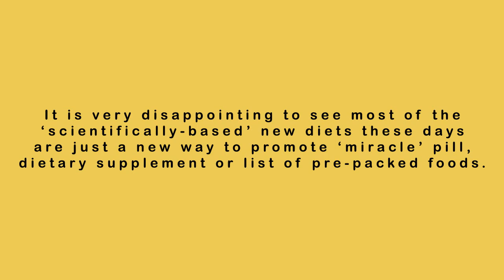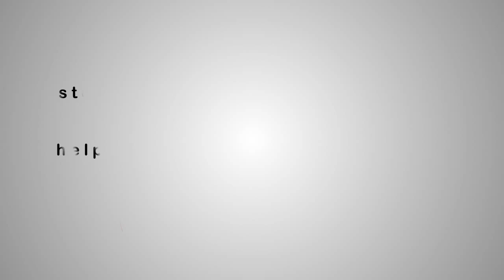10 Easy Ways To Lose Weight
- In the Everyday Origins Guide I start the chapter on fat burning by stating that we think there're only two ways to truly manage bodyweight, via exercising as well as eating healthy. There basically is no miracle shortcut, and also while this might appear clear to various individuals it is overlooked considerably, far, too often. Now you're possibly asking yourself, if diet and exercise are the only ways to burn fat, precisely why have you compose this collection? Simply because there're nonetheless purely natural treatments and dishes that may help you attain your greatest aim. In case you use these together with ingesting far better and also receiving several exercise, they may quicken this process. There are also numerous various adding aspects to shedding/putting on weight, so the under solutions cover a large range.